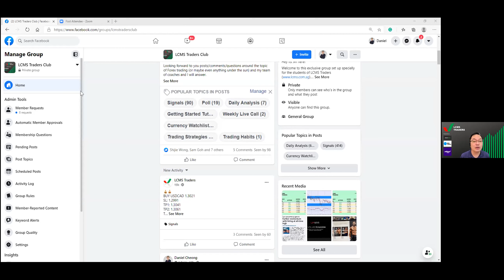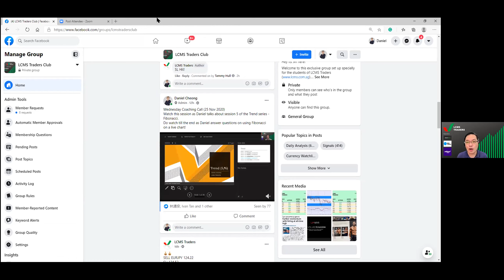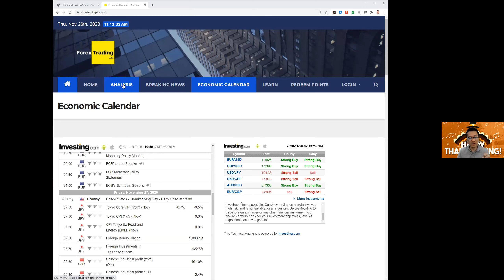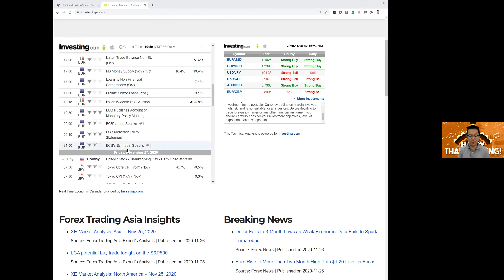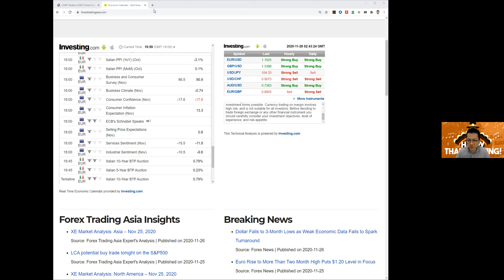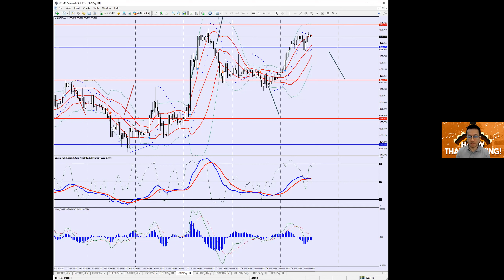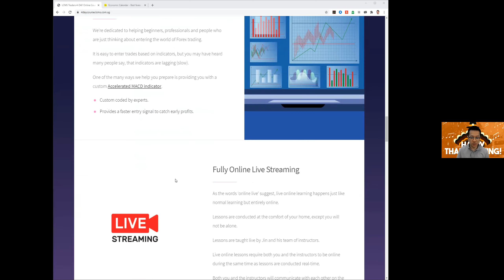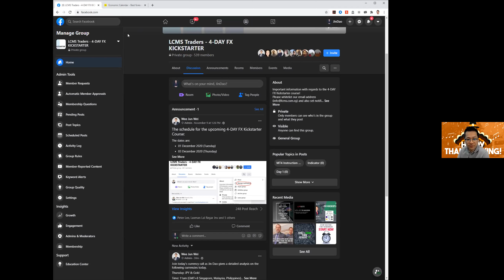Forex Trade Call - JPY & Gold Trade Analysis and Forecast (26 Nov)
Jin Dao
Let my team trade for you, Forex Managed Account (2019 ROI 47%)